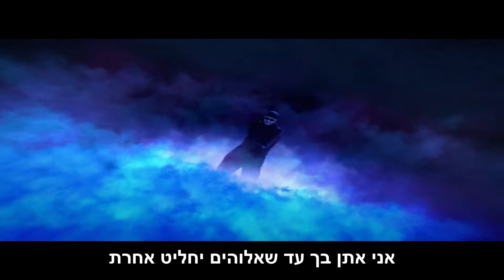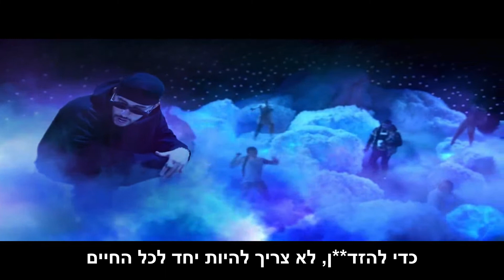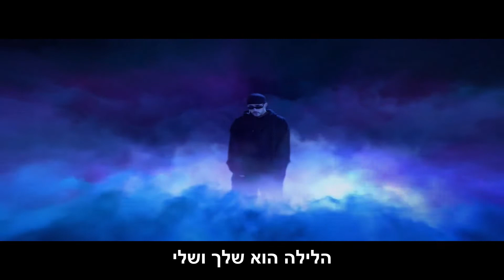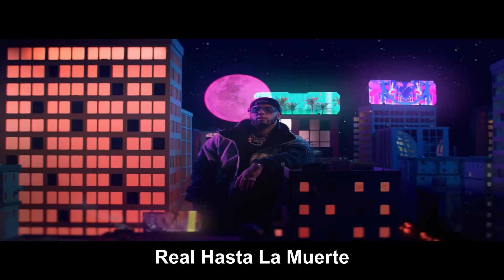Anuel AA Ft. Bad Bunny - Hasta Que Dios Diga (HebSub) מתורגם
אנואל ובאד באני מתורגם לעברית
רגאטון 2020 Reggaeton